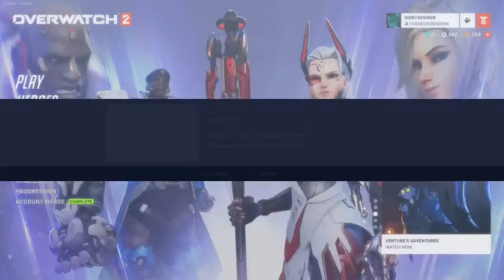Overwatch Gaming (mostly Venture,Ashe and Sombra at the end lol)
Venture